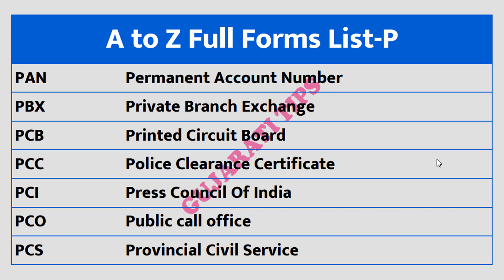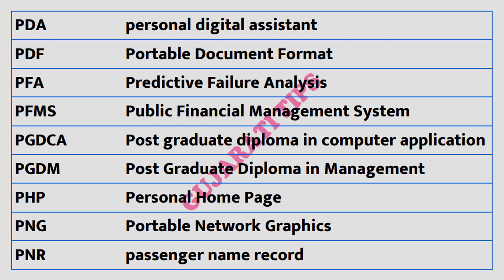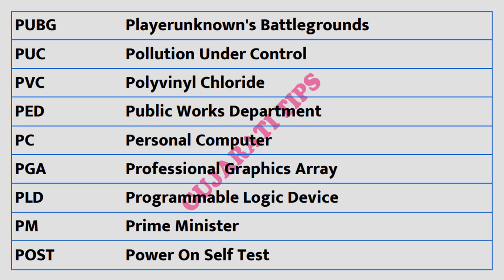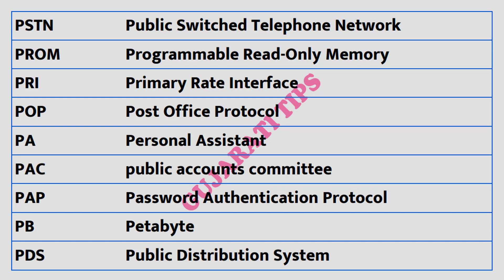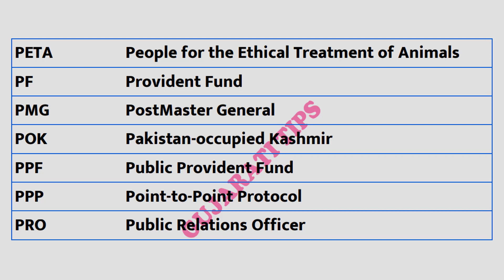P all full form list | P full form in Gujarati | P full form pdf downlod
P all full form list | P full form | P full form in Gujarati | P full form pdf downlod

More videos full form

a to z full form | a to z full form in gujarati | a to z full form pdf downlod | part-A

B all full form list | a to z full form | a to z full form in gujarati | B full form pdf downlod

D all full form list | a to z full form | a to z full form in gujarati | D full form pdf downlod

E all full form list | a to z full form | E-full form in gujarati | E full form pdf downlod

F all full form list | F full form | F full form in Gujarati | F full form pdf downlod

G all full form list | G full form | G full form in Gujarati | G full form pdf downlod |

H all full form list | H full form | H full form in Gujarati | H full form pdf downlod |

I all full form list | I full form | I full form in Gujarati | I full form pdf downlod

J all full form list | I full form | J full form in Gujarati | J full form pdf downlod |

K all full form list | K full form | K full form in Gujarati | K full form pdf downlod

50-Inch Lightweight Tripod with Bag